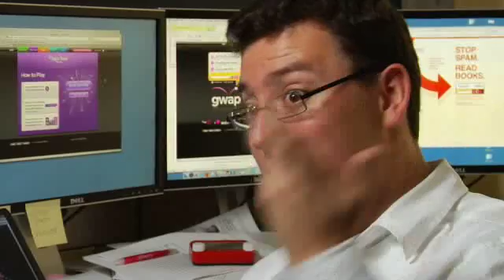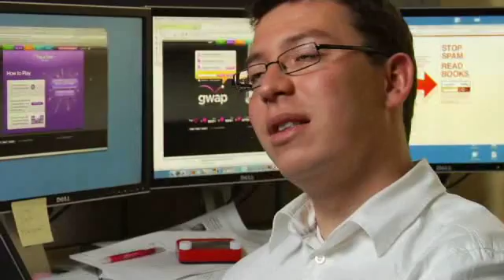Games with a Purpose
Professor of computer science Luis von Ahn is getting people to solve problems that computers can't...while they play games.

From the "Inspire Innovation" areas of excellence videos - for more about Carnegie Mellon's comprehensive campaign,